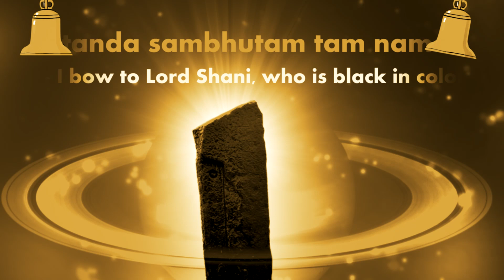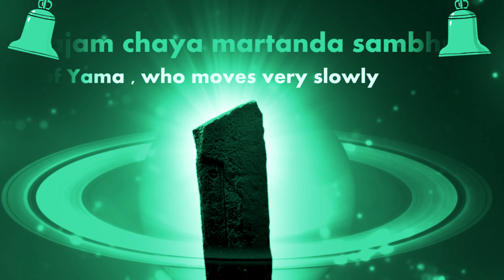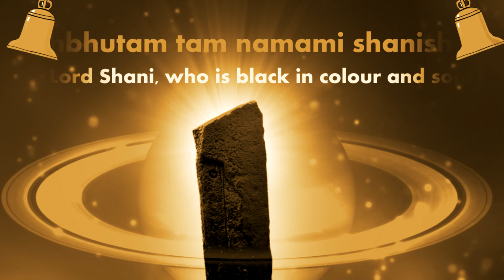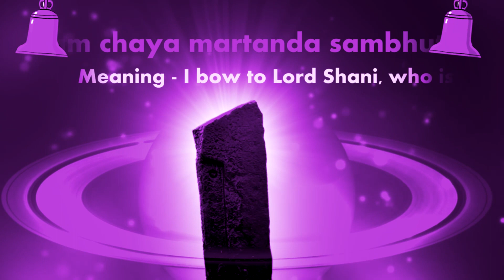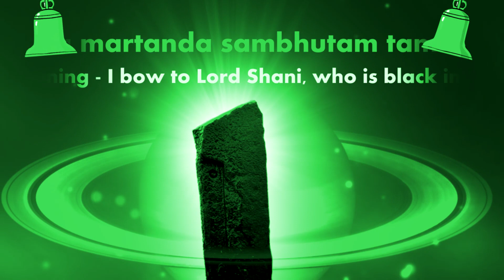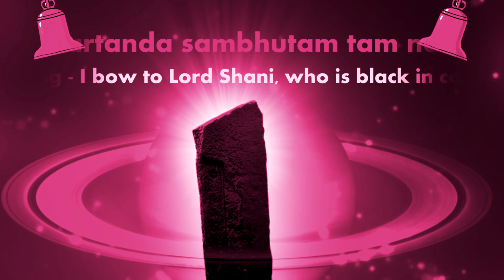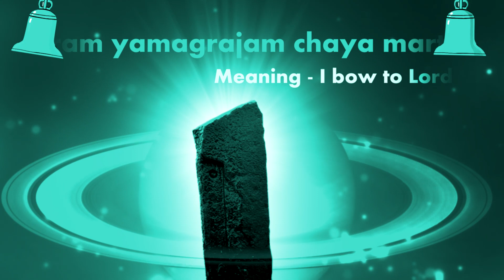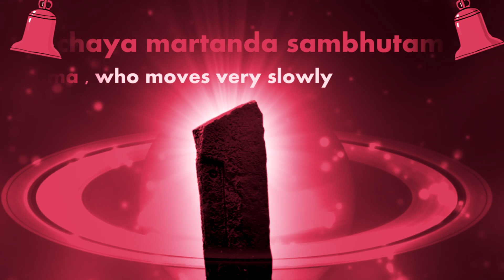Very Powerful Shani Mantra - Nilanjan Samabhasam Raviputram Yamagrajam by Suresh Wadkar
Chant to the Very Powerful Shani Mantra "Nilanjan Samabhasam Raviputram Yamagrajam Mantra" in the Melodious Voice of Suresh Wadkar.

Song: Neelanjanasamabhas Raviputra Mantra
Album: Shani Mantra
Singer: Suresh Wadkar
Music Director: Traditional

Shani is a deva and son of Surya and his wife Chhaya, hence also known as Chayyaputra. He is the elder brother of Yama, the Hindu god of death, who in some scriptures corresponds to the deliverance of justice. Surya's two sons Shani and Yama judge. Shani gives us the results of one's heeds through one's life through appropriate punishments and rewards; Yama grants the results of one's deeds after death.